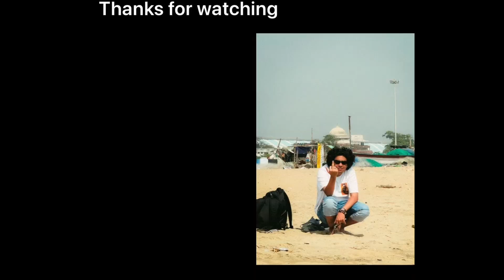HIS SECRET TALENT REVELED...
batcha gets hit on by a gay dude , gar akshi n rithu give crack energy , keerthi does hentai voices and riona hates cheese maggi